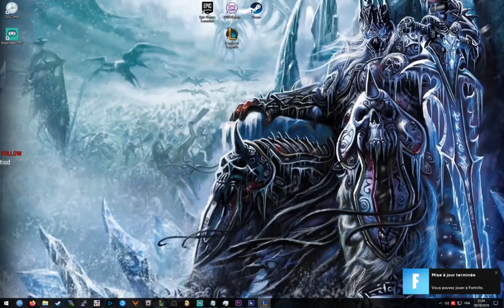Bronze to Gold League Of Legends : Partie 2 du 29/10/2019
Débutant sur LoL, je me suis fixé pour objectif de passer Gold principalement avec les conseils des viewers